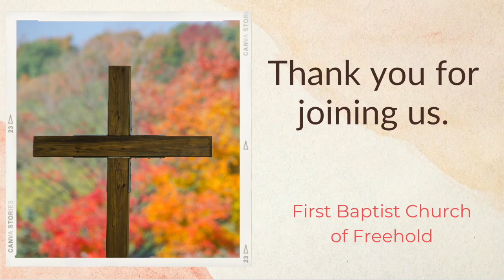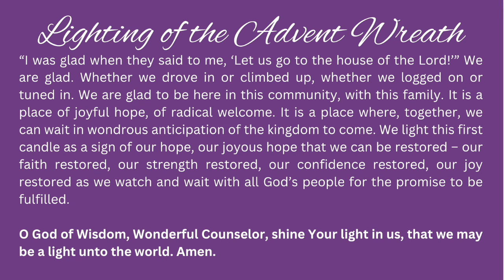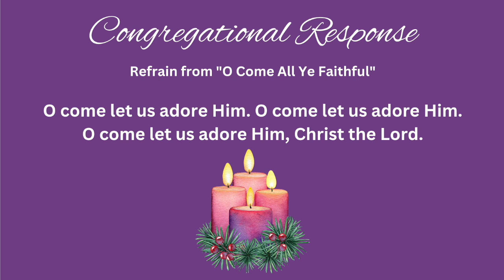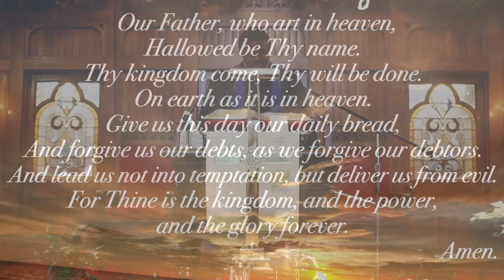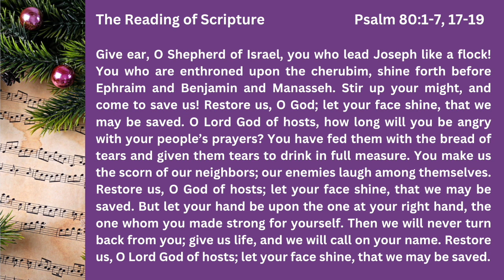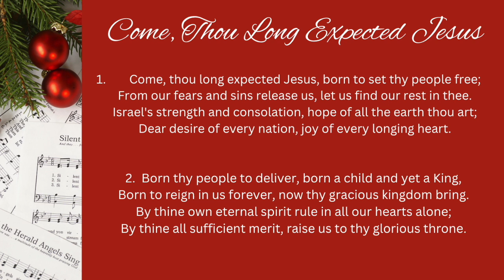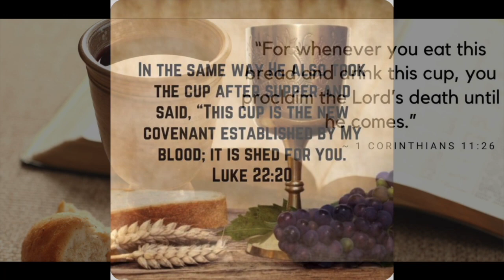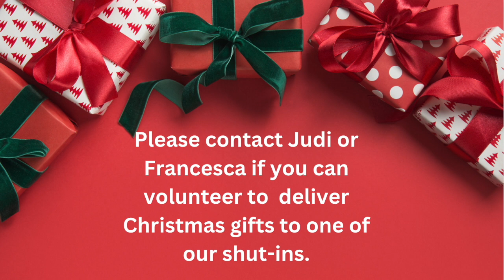December 3rd, 2023 First Sunday of Advent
Minister: Rev. David L. Harris, Jr.